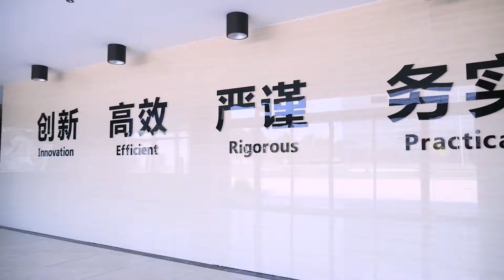Natural Vitamin E Producer & Manufacturer Shandong SunnyGrain Bioengineering Co., Ltd.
Shandong SunnyGrain Bioengineering Co., Ltd. is a modern and leading natural vitamin E producer & manufacturer from China.

As the lasted advanced Natural vitamin E manufacturer, we have the most modern facility currently in China and most advanced processing equipments to ensure us to produce high quality natural vitamin E.

Currently Shandong SunnyGrain have the most completed natural vitamin E category in China natural vitamin E industry.

Below products are all available:

Mixed tocopherols 50%- 98%;
d-alpha tocopherol 1000IU-1490IU
d-alpha tocopheryl acetate 1000IU-1360IU;
d-alpha tocopheryl succinate 1210IU, 1185IU
TPGS: 25% 373IU

Shandong SunnyGrain will be your ideal natural vitamin E partner as long as you offer us an opportunity to prove it.

If you still have doubt on us, we sincerely invite you to visit our facility.